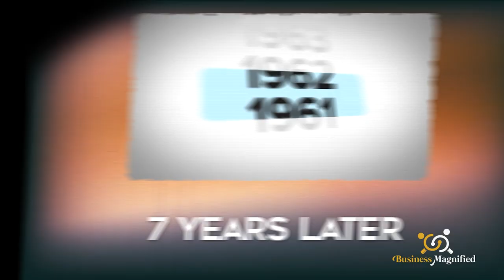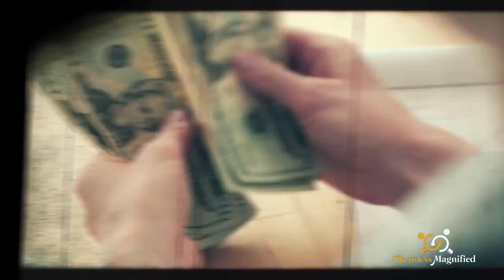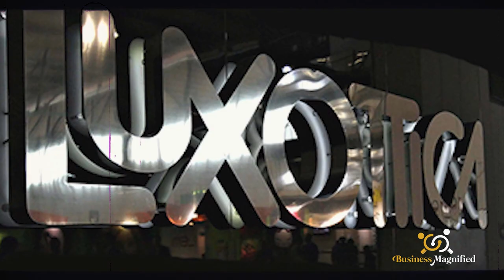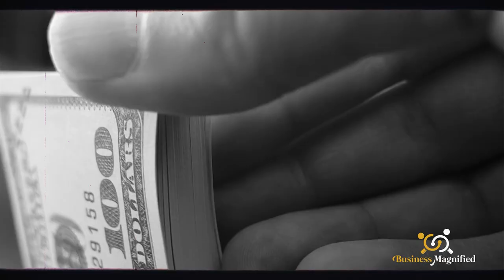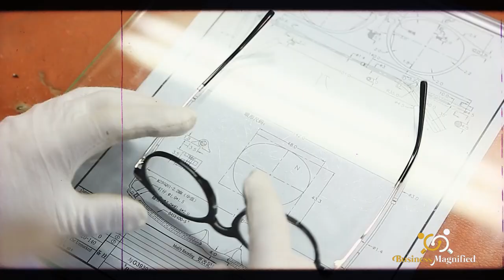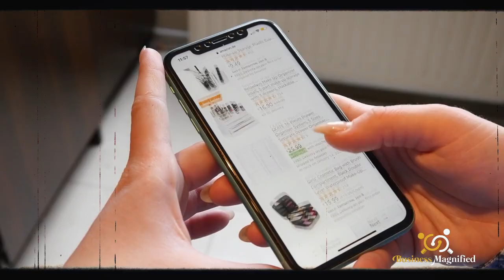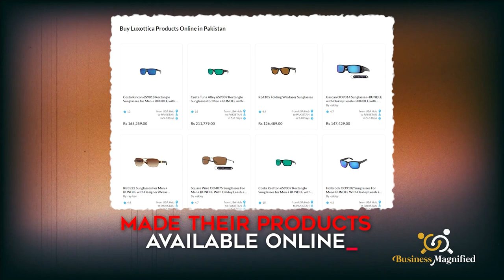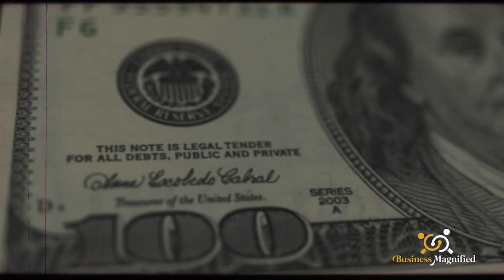LUXOTTICA - The BILLIONAIRE Empire Behind Your Eyewear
In 1942, two years after Italy's former leader Mussolini declared war on France and Great Britain, effectively turning the country into a war zone.  But somewhere in the streets of Milan amid this war was seven-year-old Leonardo Del Vecchio who was being taken to an orphanage by his mother. Leonardo, in protest, kept crying because he was going to be separated from his family forever.  Little did he know that staying at the orphanage was going to expose him to the skill that would one day inspire him to establish one of the largest eyewear empires in the world.

This is the story of how Leonardo went from an orphanage in Milan to become the second-richest man in Italy, all by just making an eyewear.

In today's video, we look at LUXOTTICA - The BILLIONAIRE Empire Behind Your Eyewear.

Keep watching to see eyewear, Luxottica eyewear, Luxottica history, 10 richest european billionaires, top 10 billionaires in the world 2022, business, millionairemind, millionairemindset, learn while on the move, interview, europe’s top ten richest european billionaires, couture, leonardo del vecchio story

Inspired by Magnates Media, Business Stories, Big Company, Hook

Inspired by Why Glasses Are So Expensive

Inspired by How Does Luxottica Dominate The Eyewear Industry Secretly?

Inspired by Luxottica CEO reveals secret to founder's success

On Business Magnified we will go through business history, business intelligence, business insights, financial education, making money online, practical wisdom, smart money tactics, financial freedom, and commandments of wealth.